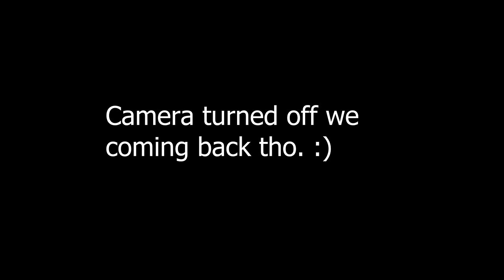Thats actually terrifying - Rick and Morty Anatomy Park (HOBBS REACTION)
HOBBS REACTS  To - Rick And Morty Season 1 Episode 3 Anatomy Park

Rick and Morty: Anatomy Park